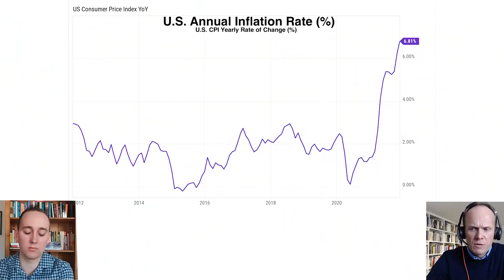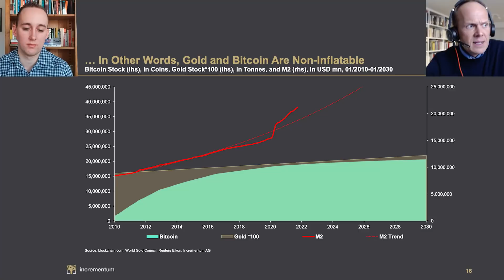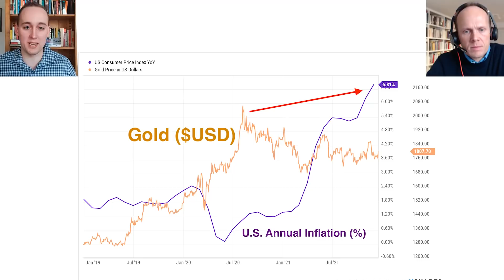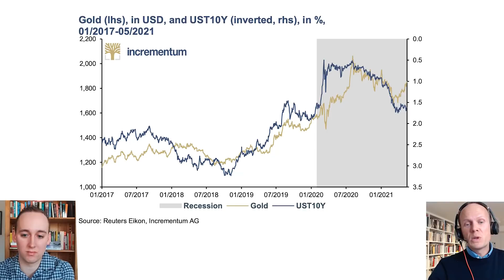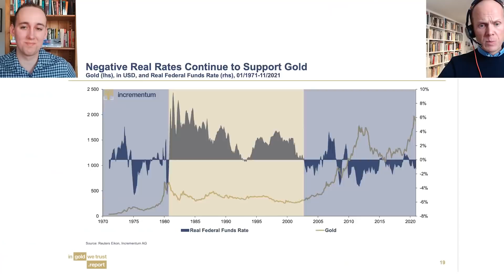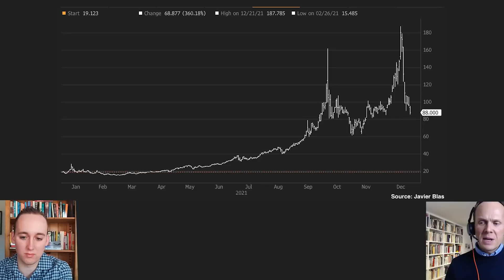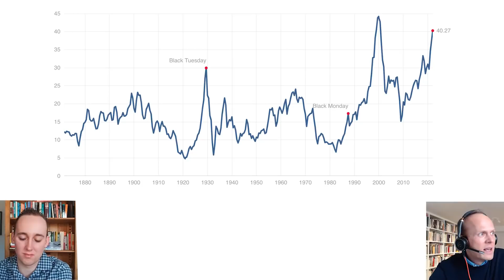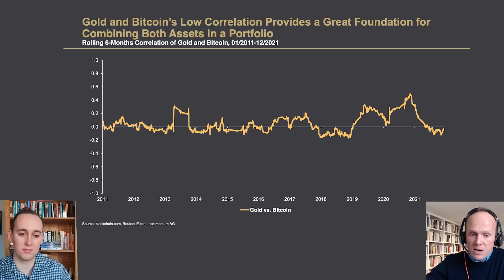Bitcoin & Gold During Monetary Climate Change | Ronnie Stoeferle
On today’s episode of Forward Guidance Jack welcomes Ronnie Stoeferle, partner at Incrementum AG. Stoeferle argues that the world is already in a new inflationary era that he calls “monetary climate change.”

Stoeferle discusses key features of a debt-based monetary system (50 years and counting) and predicts that the merging of fiscal and monetary policy will create a shift from asset price inflation to consumer price inflation. Stoeferle shares why he believes gold and Bitcoin will do very will in this new monetary environment, and he elaborates on several key drives of the prices of both of these non-inflatable assets.

Ronnie Stoeferle’s Twitter: @RonStoeferle

Jack Farley’s Twitter: @JackFarley96

Blockworks’ Twitter: @Blockworks_

Timestamps:

00:00 Introduction
00:38 Monetary Climate Change
13:30 Gold and Real Interest Rates
16:35 Can The Fed Afford to Hike Rates?
32:25 Bank of England & European Central Bank
36:25 How Does Gold Differ From Bitcoin?
45:25 Gold and Bitcoin Valuation Models